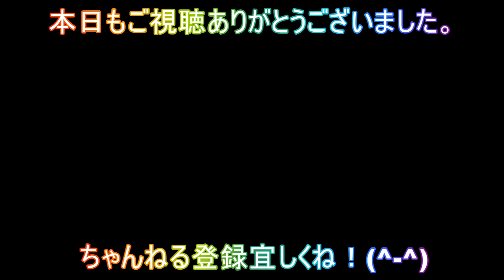【ドッカンフェス】SDBHコラボガシャが熱かった！課金して悟飯３、トランクス３を狙った結果！？【ドッカンバトル】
超ドラゴンボールヒーローズ7周年記念コラボガシャ！？これはやるしかない！ドッカンフェスに今回もトライ！果たして３悟飯など主要SSRをゲットできたのでしょうか！？

関連動画
SDBH 星４狙いでレンコした結果！今回は何がきた！？超ドラゴンボールヒーローズ
SDBH 秋葉原でまた100円オリパを発見！当たり書いてないのに超優良！？【全ちゃんねるオリパ】超ドラゴンボールヒーローズ
SDBH SECかUR3枚確定5000円オリパ１個買ってみた結果！超ドラゴンボールヒーローズ
【ドッカンバトル】老界王神GETする時間ってどれくらい？検証してみた結果！
【ドッカンフェス】最強ベジット狙いで奇跡を起こせ！４０連でなんと！？【ドッカンバトル】
ドッカンフェス！身勝手の極意悟空を狙って課金しまくろうとしたら奇跡が！？ドッカンバトル！

音楽
サマーロード
えむゆーずさん

追いかけっこキャッハー
今川彰人さん